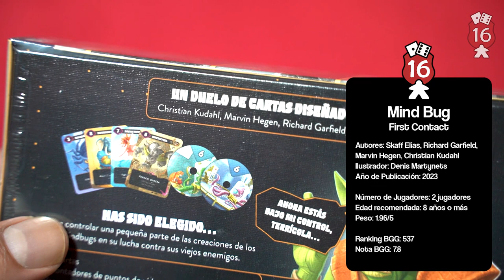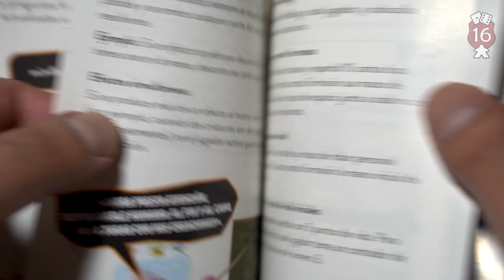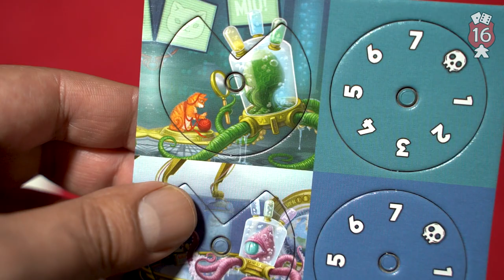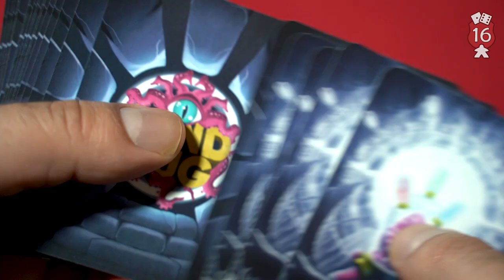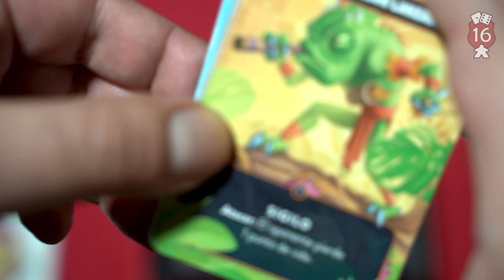Unboxing 118: Mindbug: Primeros Contactos / Devir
¡¡Estimados amig@s de la Ruta 🏁!!
Cómo todos los miércoles hoy tenemos un nuevo estreno!! (Ya está disponible en nuestro canal - Link en BIO) Hoy les presentamos el unboxing de: Mindbug Primer Contacto

Presentación: "Convoca criaturas únicas y úsalas para combatir y vencer a tu oponente en un duelo de alta intensidad estratégica. Pero ten cuidado, pues en cualquier momento tu rival puede usar uno de sus Mindbug para tomar el control de tus monstruos. Obra del legendario Richard Garfield, creador entre otros muchos juegos del célebre Magic: The Gathering o King of Tokyo, Mindbug es un juego de cartas para dos jugadores, a partir de 8 años, que permite partidas de entre 15 y 25 minutos".

⚙️ Skaff Elias, Richard Garfield, Marvin Hegen, Christian Kudahl
🎨 Denis Martynets
👥 2 jugadores
👧🏻 8 años o más
⏱  15 - 25 min
⚖️ 1.96/5.0

Este juego de cartas se ha convertido en una gran pequeña sorpresa. Su sencillez con componentes estratégicos y de engaños lo han hecho un excelente juego para sacar en cualquier minuto. En cada combate usaremos sabiamente nuestras cartas, para pasar por sobre nuestros oponentes y quitarle tres puntos de victoria. Esto no será tan sencillo ya que habrá diversas habilidades que dificultarán esta tarea.

¡Que disfruten el video!

Diego - Hugo